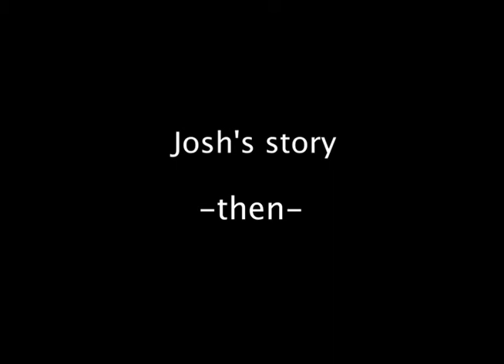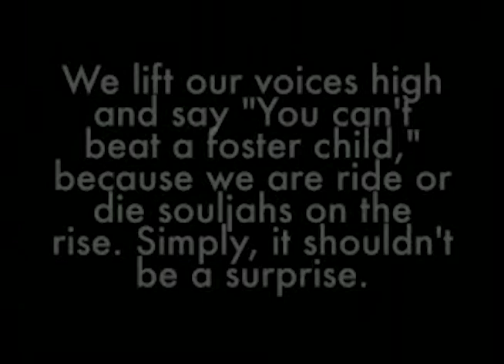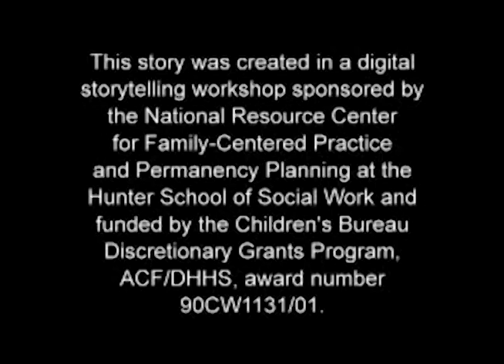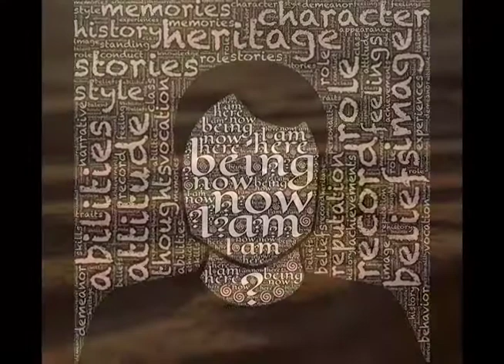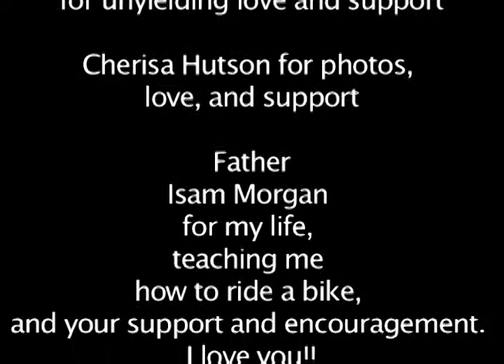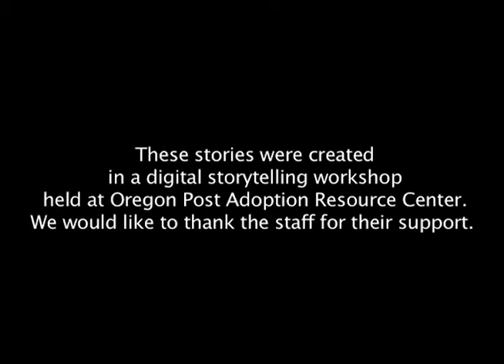Josh's Story (audio description)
Describes the achievements and struggles of a young adult formerly in foster care. In this set of digital stories, Josh points to trauma-informed strategies that build youth resilience and help create “reserves” for when crises hit. Foster care and independent living program managers, supervisors, and training managers can use the video—part of the Then and Now series—to support group learning or individual coaching.